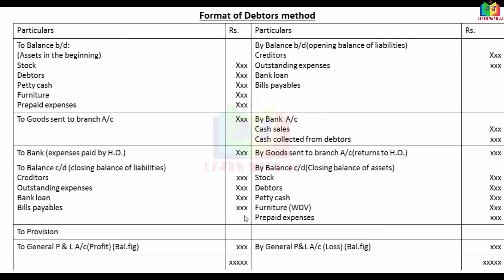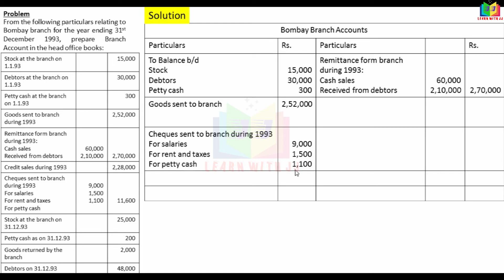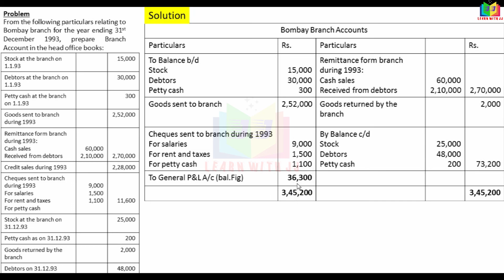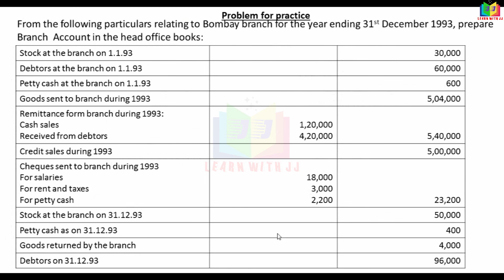branchaccounting || Part 3 in Tamil || format of Debtors system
Part 3 in Tamil
format of Debtors system